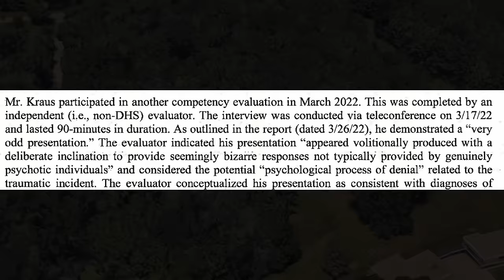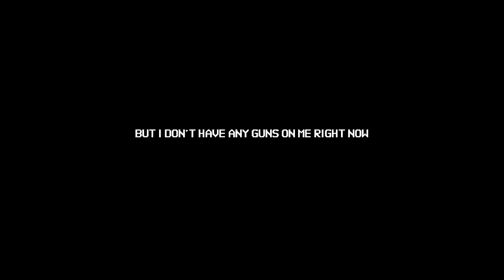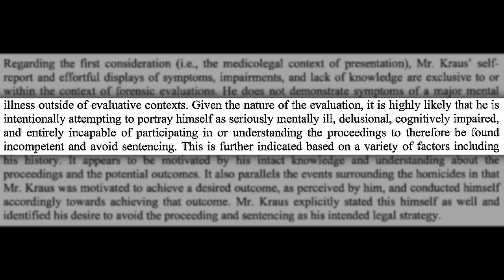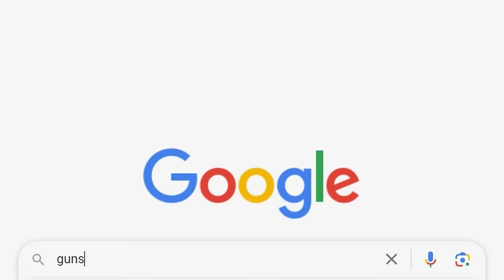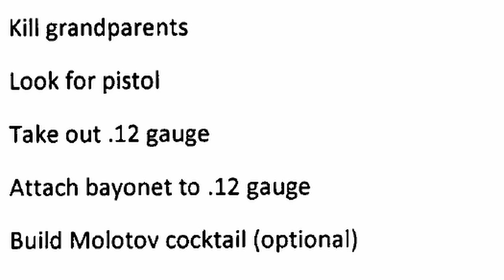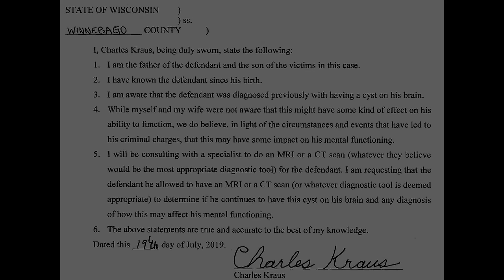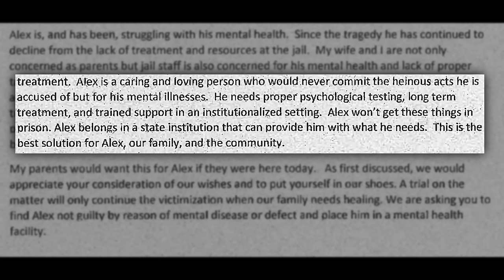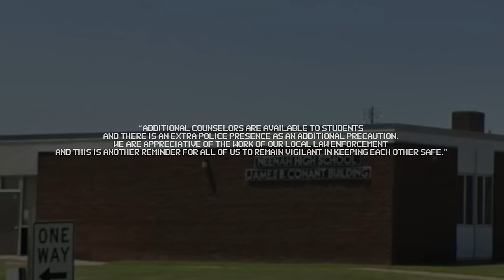The Murderous Plan That Fell Short for the Most Bizarre Reason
A socially awkward boy plans something big, but loved ones are in the way.

APPLETON, Wisconsin, USA -- It all started with a welfare check.

Grand Chute police officers were dispatched at 11:35 am on Sunday, April 14, 2019 to 4300 W. Edgewood Drive in the Wisconsin town after receiving a 911 call. Lieutenant Mike Renkas entered the home through the open garage door, which lead downstairs.

Inside the basement bedroom on the south side of the home lay a shotgun with a knife attached to its barrel propped up against the wall.

As the lieutenant moved through the living area and looked around the corner into the kitchen, he saw 73-year-old Letha Kraus laying on top of 74-year-old Dennis Kraus. Dennis had been shot first, once in the head with a 20-gauge shotgun slug. Letha was shot in the head twice and a third time in her right forearm with the same shells.

Both were dead.

Officers observed the dispensed shotgun shells and a knife on the floor, as well as an empty box of shotgun shells on top of the kitchen table. On the kitchen counter was a black leather jacket. Inside the pockets were more shotgun shells and a wallet.

Back downstairs, officers observed on the bed a knife sheath, camouflage gloves and a grey and blue Nike camouflage backpack.

Inside the backpack was a red folder, which contained several pages of an elaborate plan that was months in the making – but that fell short of its grand ambitions for the most bizarre of reasons.

Chapters:
00:00 Prologue
01:40 Chapter 1: Estranged
05:30 Chapter 2: Inpatient
07:38 Chapter 3: Flashback
11:06 Chapter 4: Malingering
13:40 Chapter 5: No thrills
19:28 Chapter 6: Brain matter
23:10 Epilogue